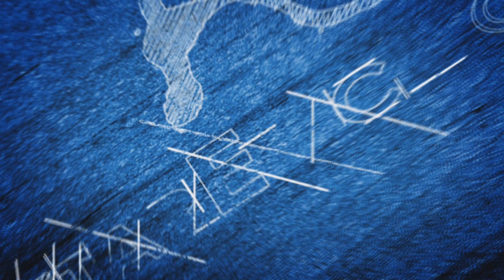Rock to Bethlehem Christmas Festival 2011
Rock to Bethlehem And Bethlehem Christmas Festival 2011 by Cardiac Move, Antarelectronics, Three arches and Radio bethlehem 2000
and Thanks for Boukra, Panet, alfenjan el fan, Rou2ia Jordanian TV Channel for supporting our project.
Sound and lighting Company Antarelectronics